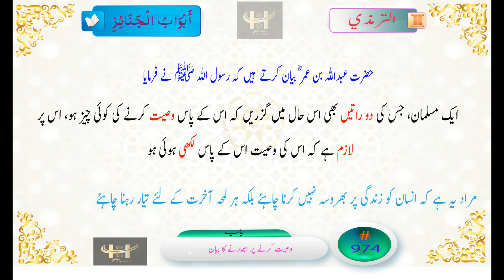Tirmadhi 974 Hadith in Urdu وصیت کی اہمیت اور دنیا سے بے رغبتی اور آخرت کی فکر Importance of Will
974.   حضرت عبداللہ بن عمر ؓ بیان کرتے  ہیں کہ رسول اللہ ﷺ نے فرمایا: ایک مسلمان، جس کی دو راتیں بھی اس حال میں گزریں کہ اس کے پاس وصیت کرنے کی کوئی چیز ہو، اس پر لازم ہے کہ اس کی وصیت اس کے پاس لکھی ہوئی ہو۔ (مراد یہ ہے کہ انسان کو زندگی پر بھروسہ نہیں کرنا چاہئے بلکہ ہر لمحہ آخرت کے لئے تیار رہنا چاہئے)